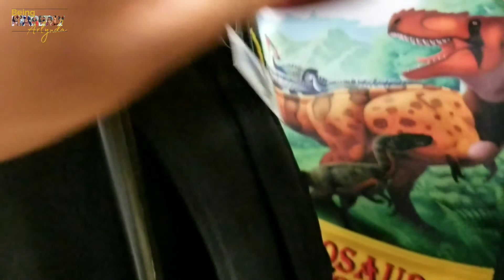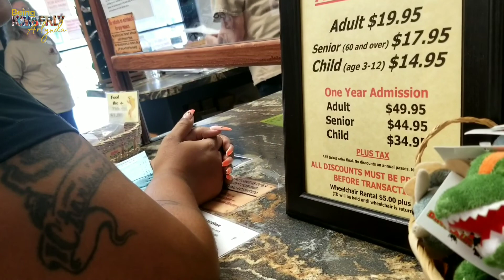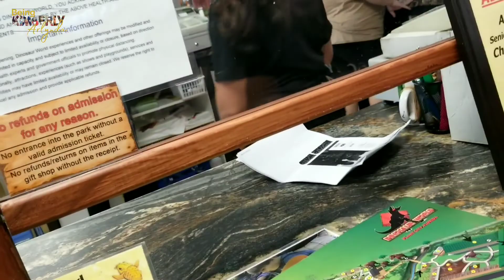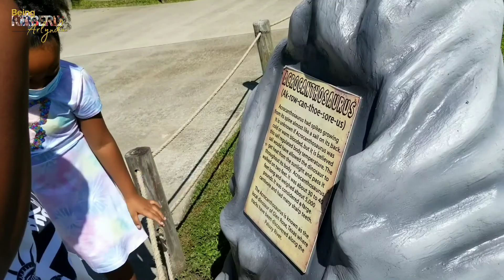Day 1 in Florida || Dino World || Single Mom Vlogs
In today's video, my little family of 3 is travelling for the weekend to orlando florida and we visit dino world

//J O I N  "K I M M U N I T Y"   E M A I L   L I S T

//V L O G  P L A Y L I S T

***Uploads Weekly

Camera: Samsung Galaxy S8 + Cannon Vixia HF R800

I'm a working solo mom of 3 boys (1 outside the home) who struggles with so many things but believes that God will always show up and show out. I make vlogs based on my everyday life as a single mom and cleaning videos. Join my internet home and become a part of this "Kimmunity"